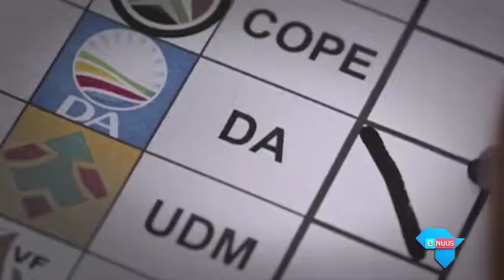Madiba: Aan wie behoort hy?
Johannesburg, 18 Julie 2016 - Daar word stééds tou getrek oor die gebruik van Nelson Mandela se naam. Politieke partye gebruik die oudpresident se naam gráág in aanloop tot die munisipale verkiesing in 'n poging om stemme te werf, en die DA het omtredenheid veroorsaak toe hy Madiba se stem in een van sy advertensies gebruik het.